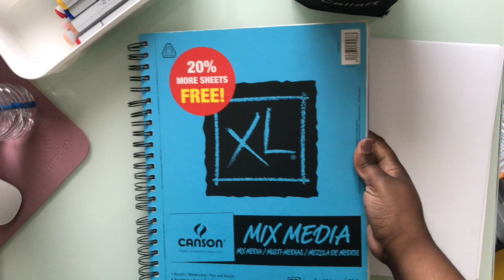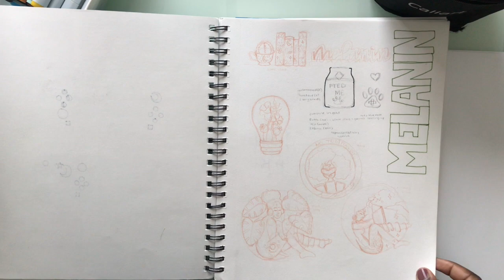Day 11 | 25 Days of Britmas| Quickie Sketchbook Tour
Black Lives Still Matter! We have to keep fighting for this!

Current Bullet Journal :*Dotted 160 GSM Scribbles that Matters
*Scribbles that Matters Sleeve

Follow the new shop Instagram: @shopmelanineclectic

**Please note I understand my worth as a creator and my time requires compensation. I do not advertise on my channel for free. Unless it’s something I already buy or planned on buying. But even then I will try to ask for a sponsorship on the video

Music From Ernest L. Robinson